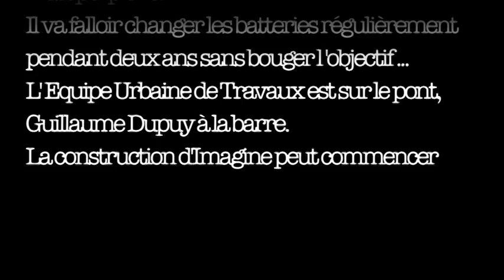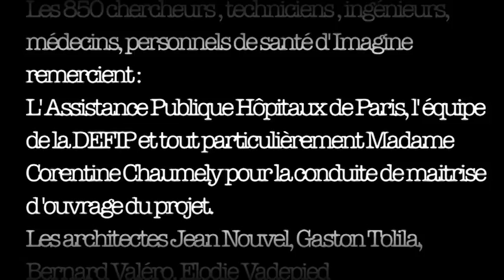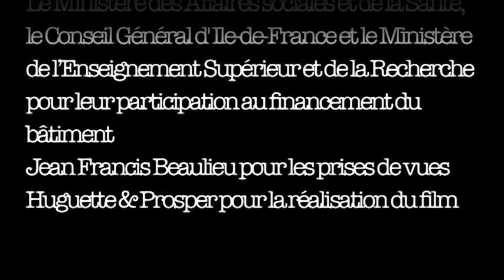La construction du bâtiment Imagine